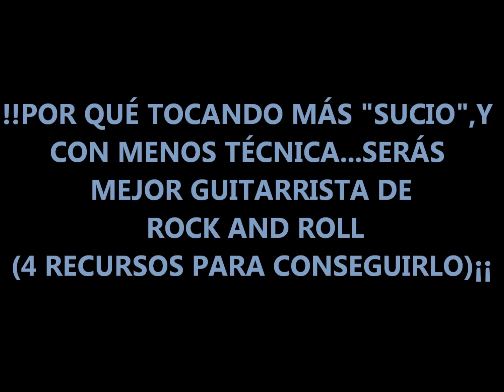POR QUÉ TOCANDO MÁS SUCIO Y CON MENOS TÉCNICA... SERÁS MEJOR GUITARRA DE ROCK(4 TRUCOS)¡¡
En "POR QUÉ TOCANDO MÁS SUCIO Y CON MENOS TÉCNICA...SERÁS MEJOR GUITARRA DE ROCK",aprende a tocar en guitarra eléctrica rock and roll,punk,blues etc..,centrándote menos en la técnica,dándole más suciedad y actitud a tu sonido,jugando con notas fantasma,muteando tus cuerdas con la mano del mástil,haciendo barridos sobre cuerdas al aire o creando grrove  con muteos entre tus acordes.Acércate al estilo y sonido de guitarristas como CHUCK BERRY,KEITH RICHARDS,PETE TOWNSHEND,SLASH,BLACKMORE o JIMMY PAGE,en este video tutorial,"POR QUÉ TOCANDO MAS SUCIO Y CON MENOS TÉCNICA...SERÁS MEJOR GUITARRA DE ROCK ",aprende a tocar en guitarra eléctrica como los grandes del rock,buscando un sonido mucho más sucio ,con menos distorsión y técnica,pero más actitud¡¡
On "WHY PLAYING DIRTIER WITH LESS TECHNIQUE..YOU´LL BE A BETTER GUITAR PLAYER",learn how to play rock and roll on electric guitar with less technique,thorugh strings muted and ghost notes,rakes etc..¡¡